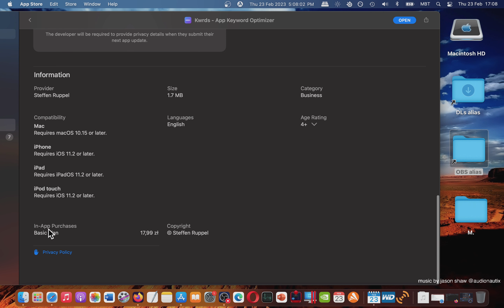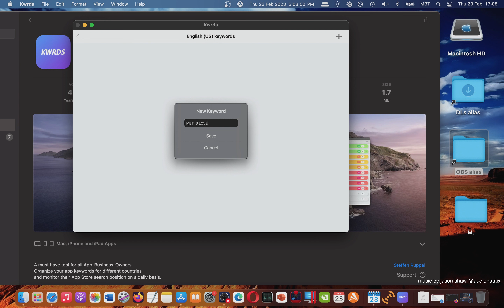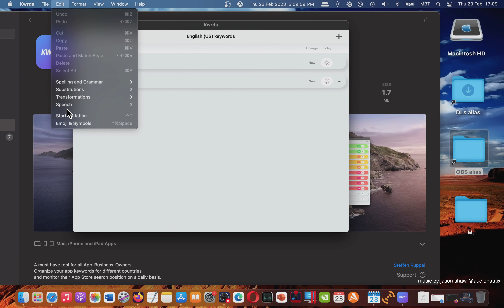Kwrds App Keyboard Optimizer Mac App Store (Basic Overview)